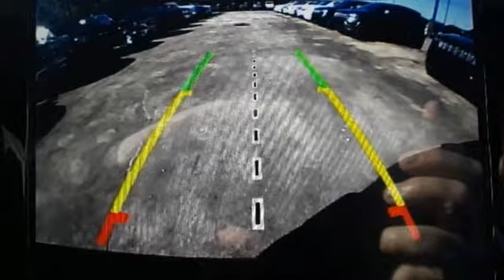New 2019 Jeep Grand Cherokee Alexander City, AL #2969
Year: 2019
Make: Jeep
Model: Grand Cherokee
Trim: Altitude 4x2
Engine: 3.6L V6 Cylinder Engine
Transmission: AUTOMATIC
Color: Diamond Black Crystal Pearlcoat
Interior: Black
Stock #: 2969
VIN: 1C4RJEAG6KC630636
Heated Seats, Nav System, Moonroof, Dual Zone A/C, iPod/MP3 Input, ENGINE: 3.6L V6 24V VVT UPG I W/ESS, QUICK ORDER PACKAGE 2BZ ALTITUDE, TRANSMISSION: 8-SPEED AUTOMATIC (850R... Back-Up Camera, Aluminum Wheels, POWER SUNROOF. KEY FEATURES INCLUDE: Navigation, Back-Up Camera, iPod/MP3 Input, Aluminum Wheels, Dual Zone A/C OPTION PACKAGES: QUICK ORDER PACKAGE 2BZ ALTITUDE Engine: 3.6L V6 24V VVT UPG I w/ESS, Transmission: 8-Speed Automatic (850RE), SiriusXM Traffic Plus, Jeep Black Gloss Badging, Dark Headlamp Bezel Finish, Body Color Fascia, Power 4-Way Driver Lumbar Adjust, Power 8-Way Driver/Manual Passenger Seat, Dark Day Light Opening Moldings, SiriusXM Travel Link, Body Color Claddings, 5-Year SiriusXM Travel Link Service, 5-Year SiriusXM Traffic Service, Rear Accent/Body Color Fascia, Gloss Black Rear Fascia Applique, USB Host Flip, 4G LTE Wi-Fi Hot Spot, 1-YR SiriusXM Guardian Trial, HD Radio, Integrated Center Stack Radio, SiriusXM Satellite Radio, GPS Antenna Input, GPS Navigation, 8.4 Touchscreen Display, Body Color Shark Fin Antenna, Altitude IV Package, Front Accent/Body Color Fascia, Rear Fascia Black MIC Step, POWER SUNROOF, TRANSMISSION: 8-SPEED AUTOMATIC (850RE) (STD), ENGINE: 3.6L V6 24V VVT UPG I W/ESS (STD). Jeep Altitude with Diamond Black Crystal Pearlcoat exterior and Black interior features a V6 Cylinder Engine with 295 HP at 6400 RPM*. EXPERTS ARE SAYING: Great Gas Mileage: 26 MPG Hwy. BUY FROM AN AWARD WINNING DEALER: Bice Motors Inc, family owned dealership that strives to make doing business with you comfortable and most of all fun. We serve customers across Alabama and the entire United States Horsepower calculations based on trim engine configuration. Fuel economy calculations based on original manufacturer data for trim engine configuration. Please confirm the accuracy of the included equipment by calling us prior to purchase.

About Bice Motor Inc

Founded in 1952 by Aubrey Bice as a mechanical repair shop, sons Donald and Robert Bice worked with their father learning the business and operating a successful Auto Repair shop. In 1965 Bice Motors Inc acquired a stand alone Plymouth franchise which started the retail dealership. Numerous franchises were purchased through the years to complete the Chrysler line up as well as Chevrolet and Cadillac.

Brian Bice, son of Robert Bice purchased Bice Motors in 1997 and continues to serve as President and is active in the daily operation of the business. Bice Motors Inc is the Lake Martin Areas #1 volume new vehicle dealership selling new Chrysler, Dodge, Jeep and Ram trucks.
Address:
2133 Cherokee Road
Alexander City, AL 35010